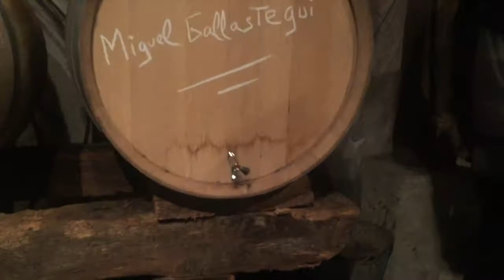Miguel Gallastegiri omenaldia Katxolan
Miguel Gallastegi pilotari ohia omendu dute Aieten, Katxola baserrian. 100 urte bete zituen joan den otsailean.